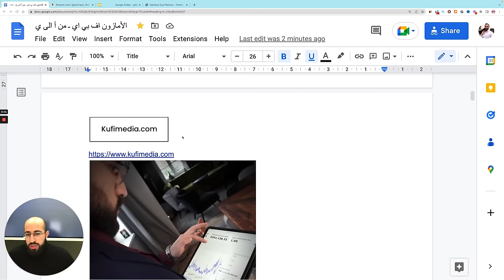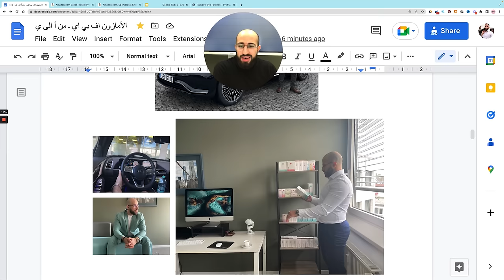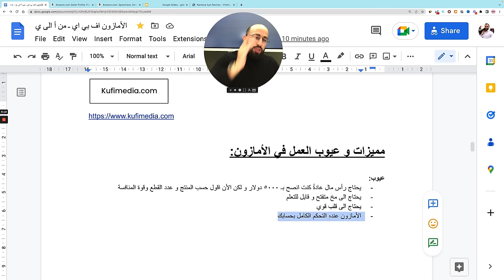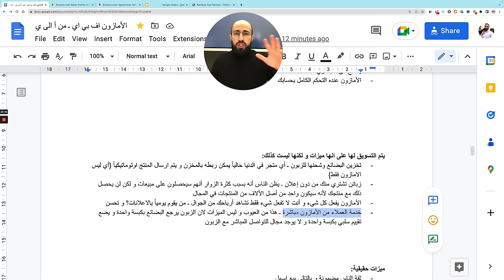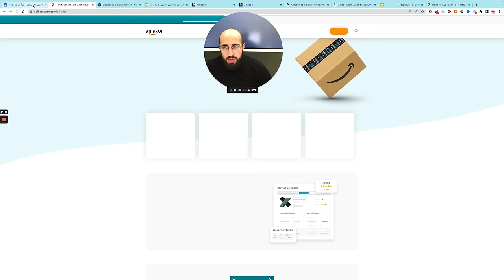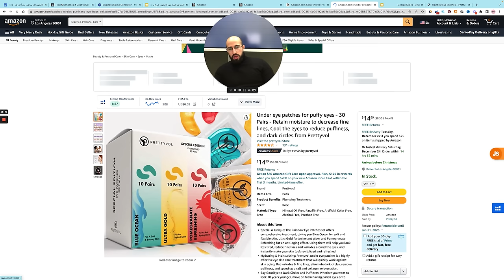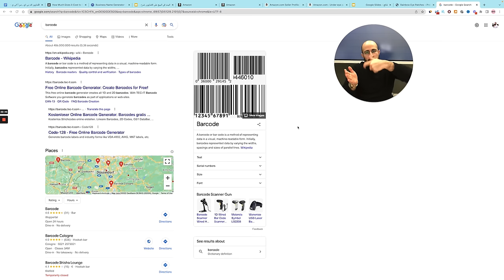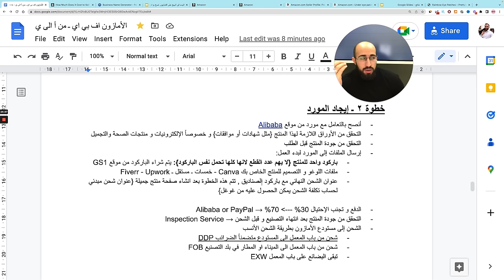امازون اف بي اي شرح من صفر إلى مليون دولار ـ رحلتي الكاملة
تريد البدء بمشروعك الخاص بالتجارة الالكترونية؟ نحن نضمن لك تحقيق ١٠,٠٠٠$ بالمبيعات معنا بالكوتشينغ الفردي عبر السيستم الخاص بنا, انقر على الرابط التالي للتفاصيل:

روابط مهمة:
 Shopify - شوبيفاي هي المنصة التي نستخدمها لإنشاء المتاجر الالكترونية:

اذا كنت جديداً في قناتي , انا اسمي محمد الكويفي, مؤسس شركة كويفي دوت كوم  التدريبية , حيث نقوم بمشاركة خبرتنا في التجارة الالكترونية منذ ٢٠١٧ الى حد اليوم و تحقيقنا اكثر من ٥ مليون دولار بالمبيعات بمختلف البلدان.

و نقوم بتقديم و مشاركة خبراتنا مع المشتركين ضمن تدريب فردي و متابعة فردية حيث نقوم بمشاركة السيستم الموجود لدينا و نشرف على تطبيقه بنجاح من قبل المشتركين

كيف وصلت الى هنا؟

٢٠١٥ : تركت دراستي في الهندسة المدنية بعد السنة الاولى في دمشق, سوريا بسبب ظروف البلد و توجهت بعمر الـ ١٩ سنة برحلة دامت ٥٠ يوماً براً و بحراً الى المانيا كلاجئ بدون اي مال او علم او لغة بهدف تأمين مستقبل افضل

٢٠١٥ - ٢٠١٧ : العمل بكل الاعمال الشاقة من تنظيف الى بناء الى حطاب بالاضافة الى عمل وظيفة بدوام كامل , اي يومياً بين ١٠ و ١٤ ساعة عمل , لانه لم يكن لدي خيارات كثير و كنت اريد بشدة تحقيق الثراء و كسب المال و مساعدة الاهل بنفس الوقت

٢٠١٧: قررت البدء بمشروعي الخاص بسبب انزعاجي من الحياة الوظيفية حيث لم اكن سعيداً بها و لم ارد اكمال حياتي بهذه الطريقة و لاني ايقنت انه من خلال الوظيفة لن احقق احلامي و لن اصل الى الارقام التي احلم بها, و كانت التجارة الالكترونية هي خياري لانها بزنس سهل الفهم , بيع و شراء, منطقي بالنسبة لي و لا يعتمد على الحظ مثل المجالات الاخرى التي يروج لها و خداع الناس بها, بل يعتمد على الجهد و العمل و الالتزام.

٢٠١٨: تخطيت حاجز ال ١٠٠ الف دولار بالمبيعات و قدمت استقالتي من الوظيف و تركت الاعمال الشاقة كلها , و كان هذا بمثابة كرت للحرية و اني استطيع خلي كل تركيزي على التجارة و انشأت قناتي على اليوتوب لمشاركة الرحلة و توثيقها كي يستفيد منها اي شخص يريد البدء بمشروعه الخاص و تحسين وضعه المادي

٢٠١٩ و ٢٠٢٠ : المثابر في المجال و عدم الاستسلام مع وجود الكثير من المصاعب و التحديات و تخطي حاجز المليون دولار بالمبيعات و  تأسيس ٢ علامة تجارية اضافة للأولى التي بدأت بها

٢٠٢١, ٢٠٢٢ : الالتزام بنفس المجال و تطوير نفسي اكثر و اكثر و تخطي ٣ مليون دولار بالمبيعات و البدء بإستثمار ارباحي في تأسيس شركة سوفتوير اسمها ديجيتال سايت و هي اداة لبناء المواقع

٢٠٢٣, ٢٠٢٤ : مع الاستمرار و المتابعة برغم التحديات تخطينا حاجز ال ٥ مليون دولار في المبيعات

٢٠٢٤ و ما بعد؟ نسعى للتطور اكثر في مجال التجارة و الوصول الى ١٠ مليون دولار بالمبيعات من متاجرنا الحالية و الاستحواذ على علامات تجارية ناشئة {براند} و بناء شركة استحواذ فيها علامات تجارية تحقق بمجموع مبيعاتها اكثر من ١٠٠ مليون دولار سنوياً بالمبيعات

رسالة هامة:

لكل حدا عنده نفس العقلية يلي عندي , حط ببالك انو الاستسلام شيء غير موجود بالقاموس , و قصة حياتك لتكون حلوة و مثيرة لازم يكون فيها تحديات و بكل مرحلة ما عم يتطور فيها البنك تبعك و تزيد مصاريك, لازم يكون عم يتطور فيها عقلك و تزيد ابداع بأفكارك

ملاحظة هامة:

انا لا اقوم بصناعة المحتوى كي أحصل على أكبر عدد من المشاهدات او اربح من الاعلانات او حتى أن أكون مشهورا, بل هدفي هو استقطاب جمهور يبحث عن محتوى يستفيد منه في بناء مشروعه الالكتروني و يسعى لتغيير حياته للافضل, و فائدتي هنا هي انني استطتعت تغيير حياة اشخاص اخرين يسعون لذلك و كسبت عملاء محتملين ممكن أن يستعينوا بخدمات شركتي التسويقية و الخدمية و التعليمية